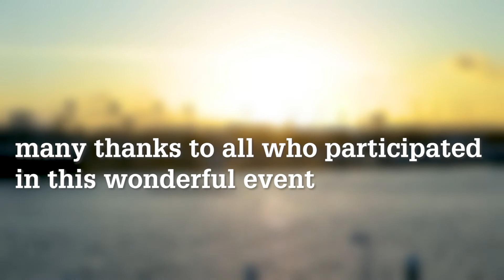GF Tuesday Evening Mixer for AALSO at Ballast Point Brewing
Watch and enjoy this short video recap of the GF Piping Systems Tuesday Evening Mixer held at Ballast Point Brewing Co. in Long Beach, CA during the 2019 AALSO (Aquatic Animal Life Support Operators) Symposium.  Transportation was provided from the Queen Mary across the Bay to Alamitos Landing via AquaLink Water Taxis.  These high speed catamarans are fast and smooth, offering stunning views of downtown Long Beach and the outer harbor.  Once at Ballast Point Brewing Company our guests enjoyed complimentary drinks and appetizers, great conversation, and panoramic views of land, sea and sky from an exclusive outside upper deck.  The sunset was spectacular, the food was phenomenal, and the beer kept flowing all night until it was time to return, again by water taxi, back to the Queen Mary.  This special event was worthy of GF Piping Systems, worthy of AALSO's 25th Anniversary hosted by Aquarium of the Pacific, and worthy of the Operators and Leaders who are the heart and soul of this extraordinary organization.  If you were there, Cheers!  If you weren't, Cheers!… maybe we'll see you at the GF Tuesday Evening Mixer next year in Springfield, MO where Wonders of Wildlife will host the 26th AALSO Symposium in combination for the first time with RAW (Regional Aquatics Workshop)!